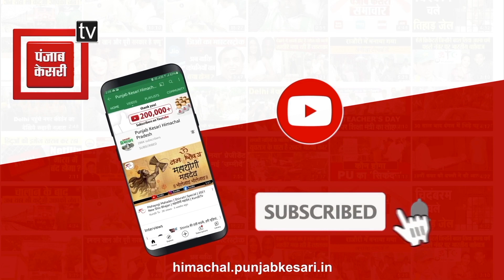नाहन में BJP पार्षदों ने कांग्रेस की सदबुद्धि के लिए किया हवन यज्ञ, लगाए यह आरोप